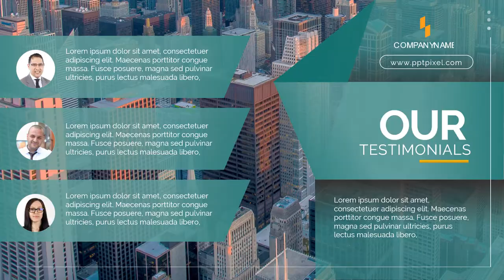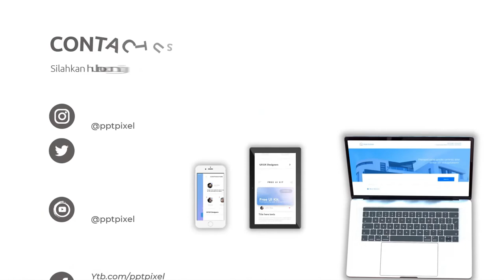Video Corporate Business Management Platform, Analyst, Corporate Business Development Profile, Iklan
Jasa Edit Video Corporate Business Management Platform, Analyst, Corporate Business Development Profile, Iklan atau